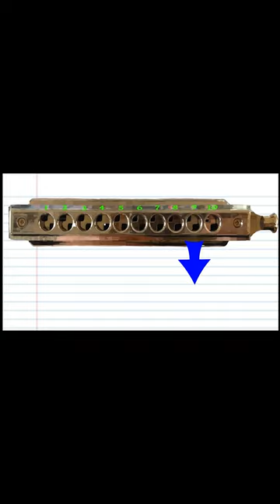Play Along - Auld Lang Syne - Chromatic Harmonica - Key of C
This Short is for Chromatic Harmonica
"Auld Lang Syne" (Scots pronunciation: [ˈɔːl(d) lɑŋˈsəin]: note "s" rather than "z") is a Scots poem written by Robert Burns in 1788 and set to the tune of a traditional folk song. It is well known in many countries, especially in the English-speaking world, its traditional use being to bid farewell to the old year at the stroke of midnight. By extension, it is also sung at funerals, graduations, and as a farewell or ending to other occasions. The international Scouting movement, in many countries, uses it to close jamborees and other functions.